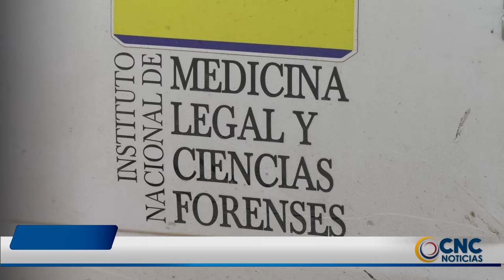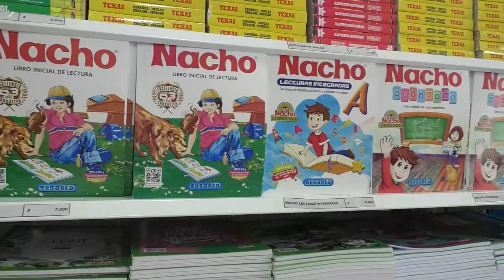4S3S1N4N A DOCENTE EN SU VIVIENDA EN VALLEDUPARR